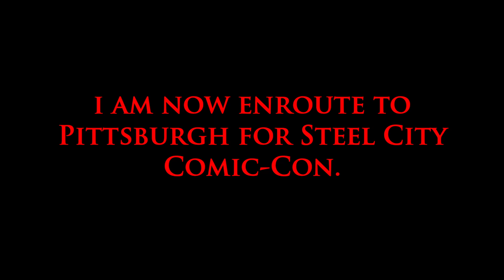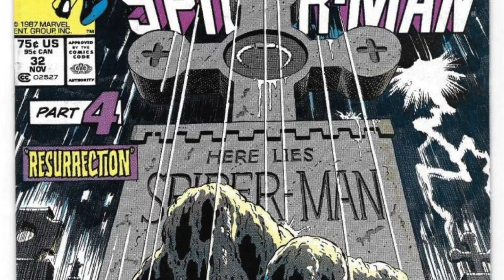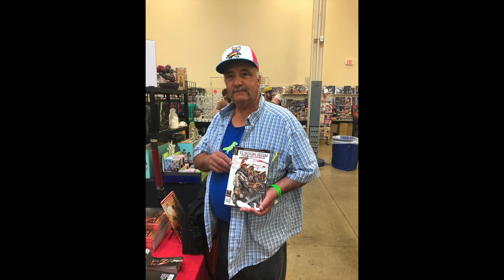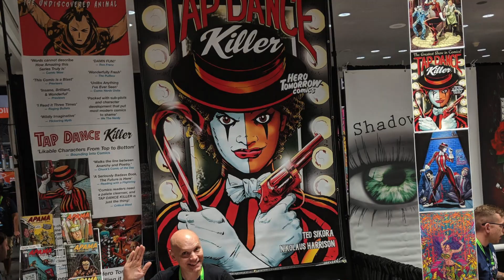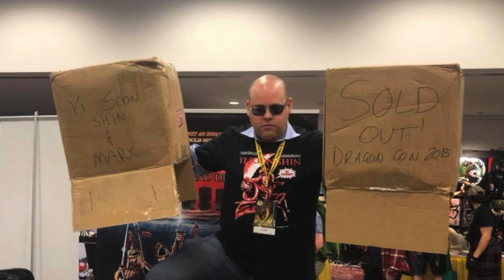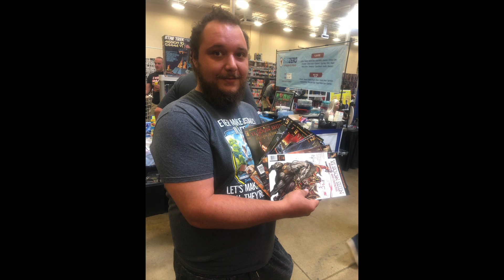ONWARD WITH ONRIE 070: STEEL SHARPENS STEEL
YI SOON SHIN has now surpassed 100,000 sales worldwide!

On this week's episode, I'm going to share the lessons I learned while exhibiting at Steel City Comic-Con in Monroeville, PA.

As I've mentioned on more than one occasion, I learn more from the shows i don't sell out at than the ones I do.  This show was definitely up there and I will definitely be coming back in the future.

Special guest appearance by the mighty Ted Sikora of APAMA and TAP DANCE KILLER fame!

Oh and what do you all think of my new work shirts?

Enjoy this week's episode Victory Seekers!  There is a lot of great stuff here for anyone serious about following their dreams for a living!